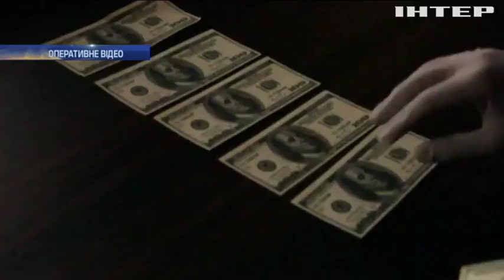Житель Львівщині намагався продати за кордон 87 кілограмів бурштину